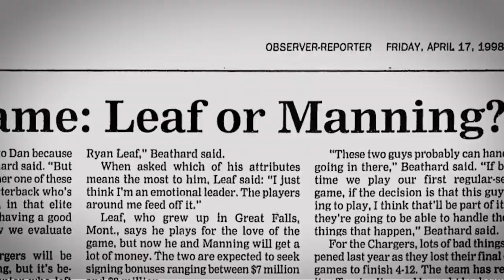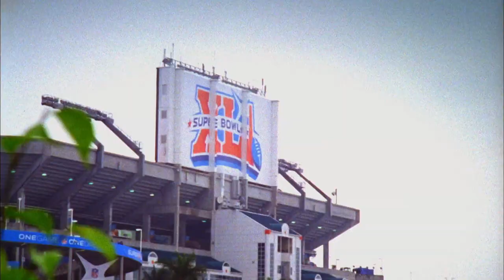Why Jim Irsay Drafted Peyton Manning, "I'll win for you"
Indianapolis Colts owner Jim Irsay reflects on the 1998 NFL draft and the tough decision that led to drafting the legendary Peyton Manning.